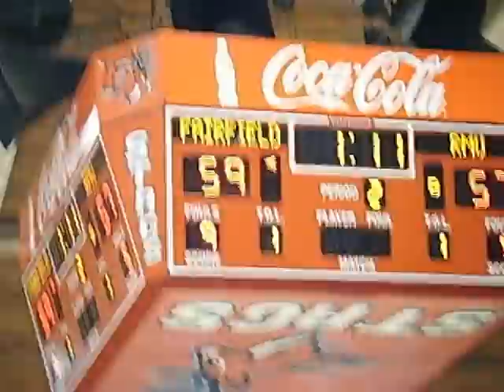Ryan Olander scores and is fouled - Fairfield puts game away - March 21, 2012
Fairfield Stags put the game away  -  2nd half action
CIT Quarter-Final men's basketball  -  Robert Morris vs Fairfield
Fairfield wins, 67-61  -  Wednesday March 21, 2012
Alumni Hall on Campus  -  Fairfield University